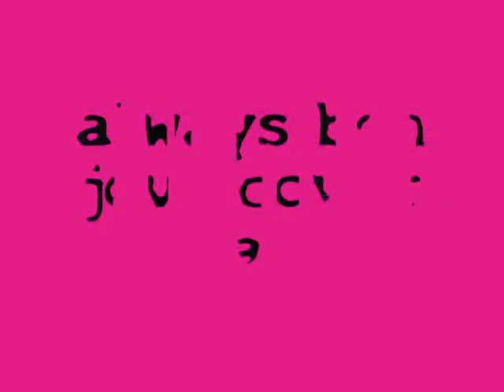bon jovi always cover ihara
i will love you always.